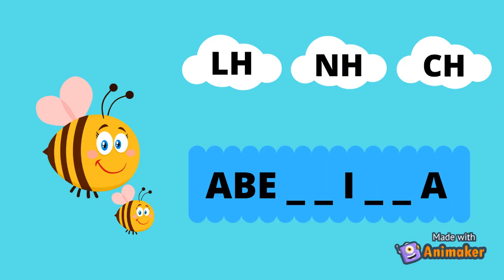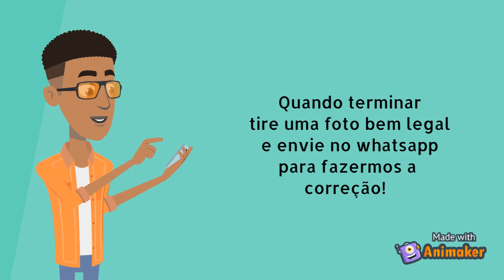EF03LP03 - Complete as palavras - LH, NH, CH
"Complete as palavras"
Título: uso dos dígrafos CH, LH, NH
Objetivo: escrever corretamente palavras com os dígrafos e revisar os erros.
Prática de Linguagem: análise linguística e semiótica
Habilidade: EF03LP03

Gravador de voz Digipom (app)